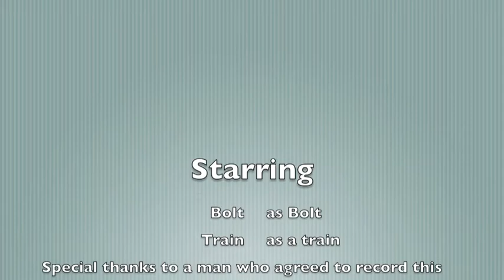Bolt and atrain